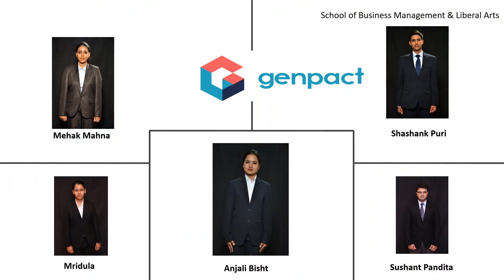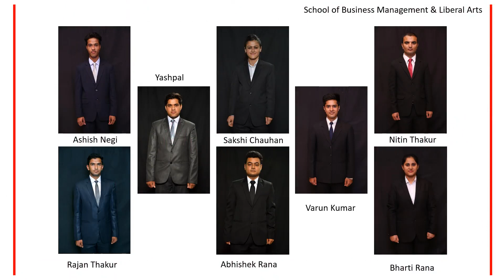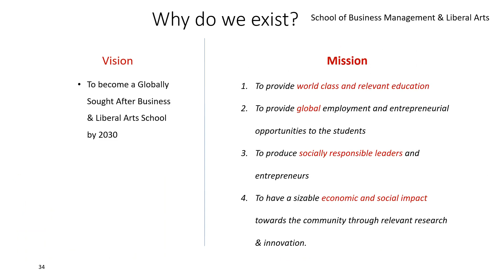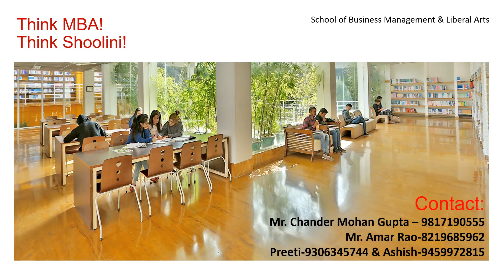MBA - Shoolini University